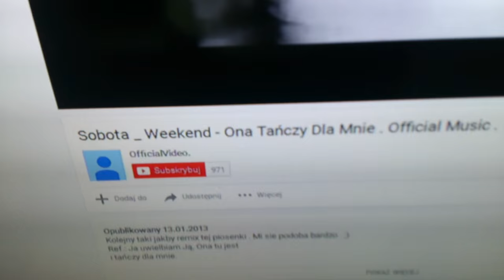Estrada w pokoju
Kolumna SKYTEC SL 12 (DIY PA 300 STX 12.2.300 + Driver)
Subwoofer Omnitronic BX 1525 (DIY Pa 500 Stx 15.2.500)
Wzmacniacz Technics Su-v570
Tonsil Scherzo 110
Wzmacniacz Skytec Pro 240 (diy Dual mono)